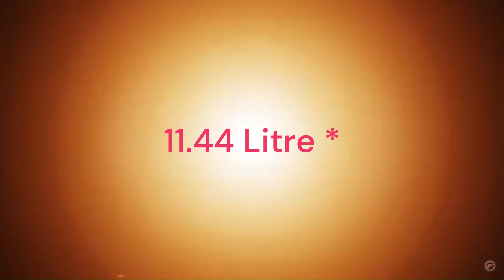Top Ten Alcohol Consuming Countries in the world | Which Country Drinks the Most Alcohol?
In this video, we delve into the fascinating world of alcohol consumption and uncover the top 10 countries that lead the way in this global trend. If you've ever wondered which country drinks the most alcohol or are interested in alcohol consumption per capita, you're in the right place!

🍻 Here are the key topics we'll cover in this video:

Discover the top 10 most alcoholic countries in the world.
Uncover the country with the highest alcohol consumption.
Compare alcohol consumption by country on a global scale.
Explore the per capita alcohol consumption statistics.
Whether you're a curious traveler, a statistics enthusiast, or just someone interested in global trends, this video will provide you with valuable insights into alcohol consumption around the world.